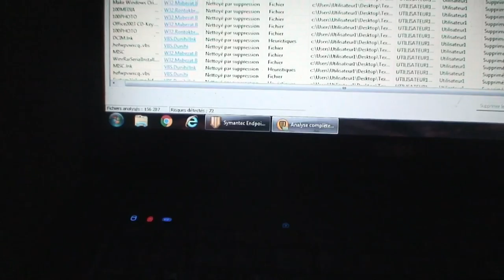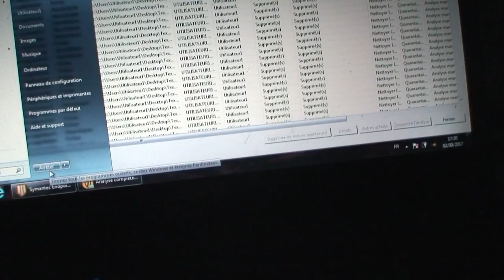astrôpôte = Scan bill Gates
Que le Règne Vienne = Irma / José !